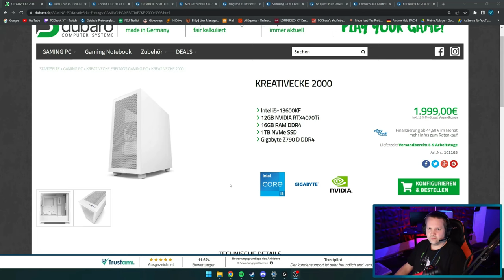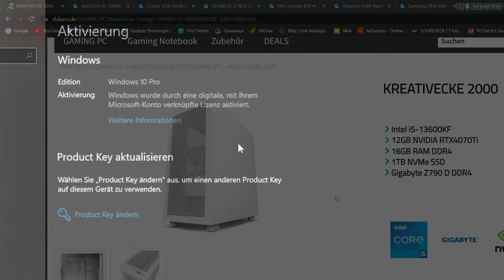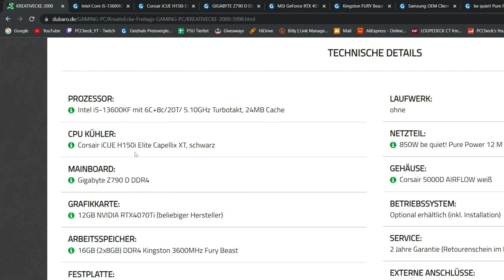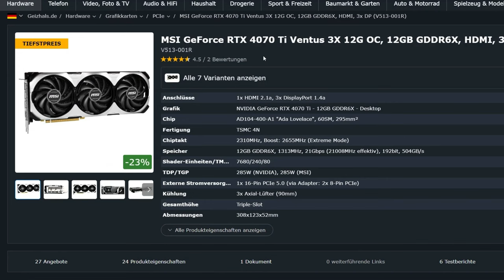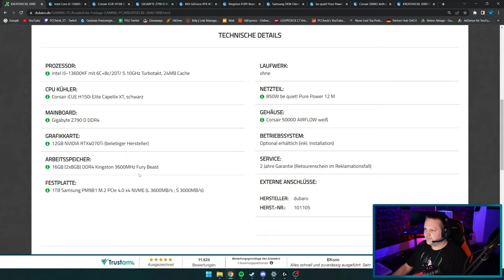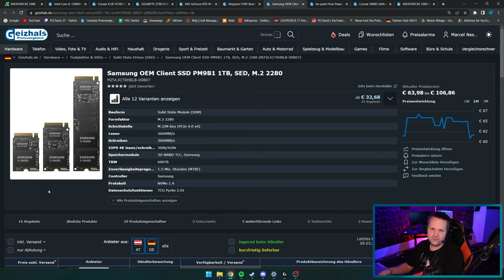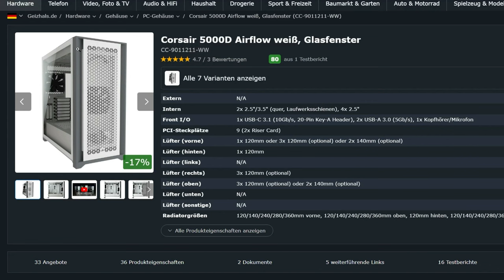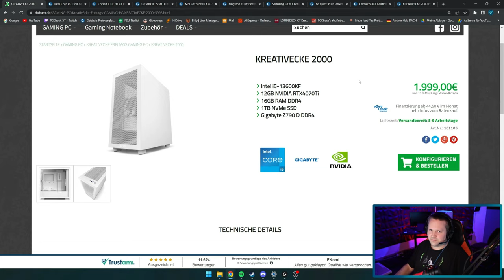DUBARO - Kreativecke 2000 Gaming PC - Taugt der was?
▼ Empfehlungen ▼

 ⇘ Timestamps ⇙

00:00 - Einleitung
00:19 - Werbung
00:59 - Kreativecke 2000
10:34 - Ergebnis/Fazit

⭐️ Quellenangaben ⭐️